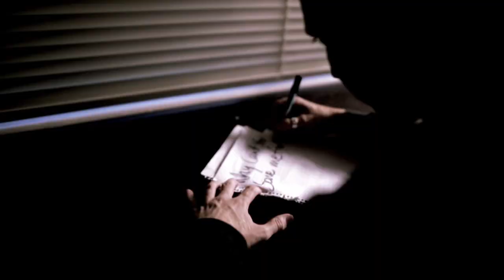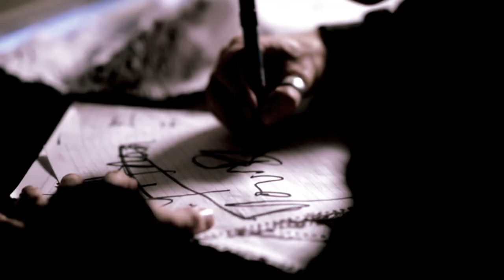Reclaim the Fire - "My Darkest Ruin" Official Music Video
- Reclaim the Fire - "My Darkest Ruin" - Like this video? Come see thousands more at the Net's largest, uncensored, completely d.i.y. music video site, KrankTV.com! We've got News, Games, Contests and the stuff that we can't show on YouTube!

Reclaim the Fire - "My Darkest Ruin" Official Music Video - A BlankTV Feature!

Artist city, country: Melbourne, Australia

Artist Biography: With a couple of new additions to their five-piece front and countless hours spent in the studio writing and recording, it is no wonder things have been a little quiet from Melbourne-based metal band - Empire. It is with elation that we are able to announce that the boys from Empire are exploding back onto the scene with not only the release of a new track but also the accompanying music video for 'My Darkest Ruin' and a brand new name RECLAIM THE FIRE. The influence of new members, front-man Ed Slayd and bassist Iain Mercer as well as the return of founding member Oresti Salter on drums, is evident through the heavier, more mature and full-bodied sound Reclaim The Fire, brings us today. Making them even more epic than they were before!